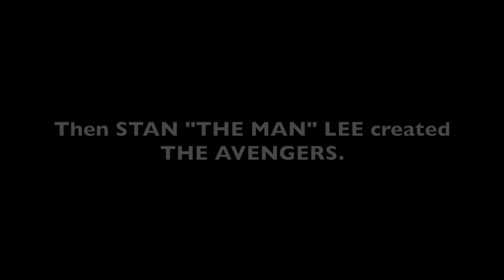The Avengers Tribute: We're In This Together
Avengers Assemble!  I wanted to start off the 9th year with a tribute to The Avengers films.  Now OG fans will recognize this song from the trailer of the original film back in 2012.  Enjoy!  This is a NON PROFIT FAN EDITED MUSIC TRIBUTE.  This is a FAN EDITED NON PROFIT MUSIC TRIBUTE.